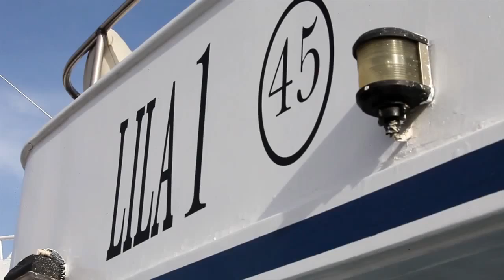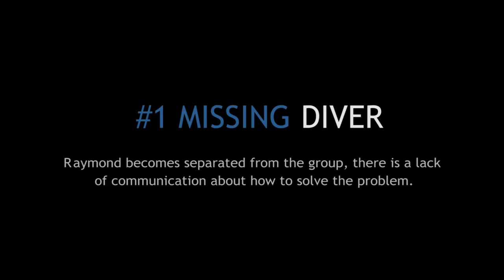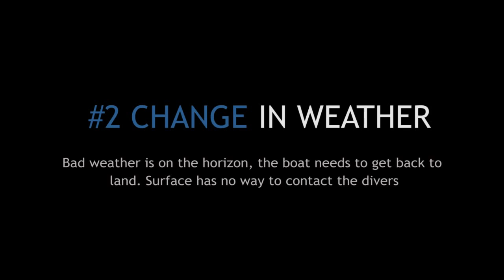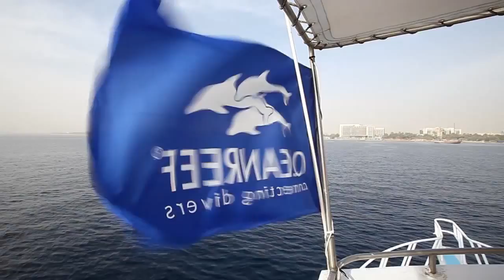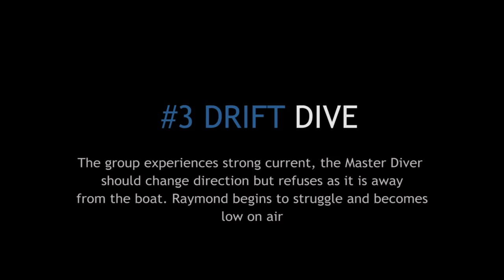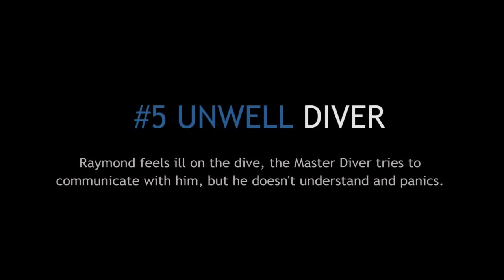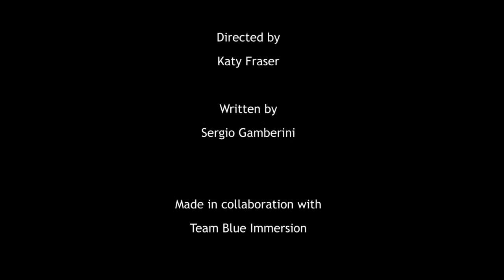Ocean Reef auf Safari-Boot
Ocean Reef bietet dank Unterwasser-Kommunikation eine einmalige Möglichkeit, Tauchgänge sicherer und interaktiver zu gestalten. Gerade auf Safari-Boote werden die Besonderheiten der Unterwasser-Kommunikation geschätzt und zur Recht angewendet. Hier werden ein paar Bespiele gezeigt, warum verantwortungsvolle Taucher lieber mit Ocean Reef unter Wasser gehen.